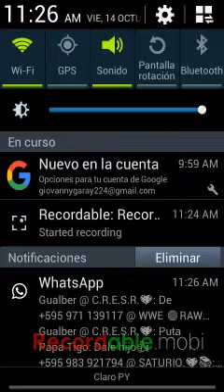Clash royale juego| y una carta desbloqueada